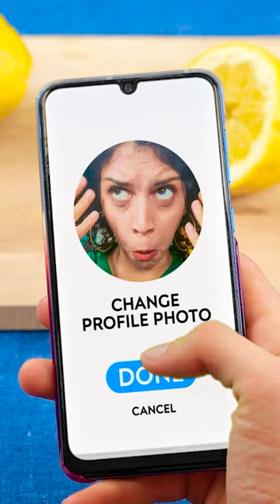LIMONE CHALLENGE FUNNY VIDEO || Eat a Lemon Whole by 123 GO! SHORTS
If someone dared you to do something crazy, would you do it?
We definitely would! And we did!
Cause who doesn’t love those fun Crazy Dares in Public?
Put your bravery to the test!
And take a spin on the Dare Wheel!

Which of these dares do you think was the most funny?